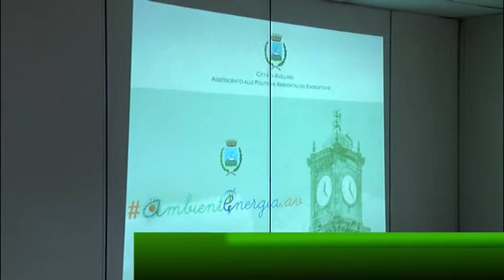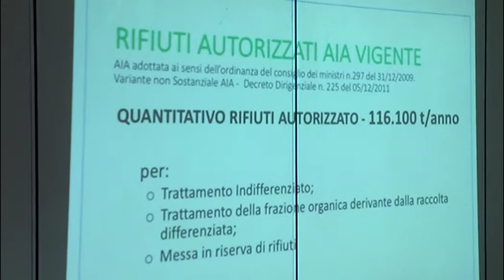Penna: "Lo Stir non si amplia, ma si migliora"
L' assessore comunale, Augusto Penna, in conferenza stampa risponde alle polemiche sollevate da cittadini ed associazioni  in merito allo Stir di Pianodardine. " Lo Stir non si amplia, si migliora " e spiega perchè il traguardo raggiunto ieri deve essere visto in maniera positiva.